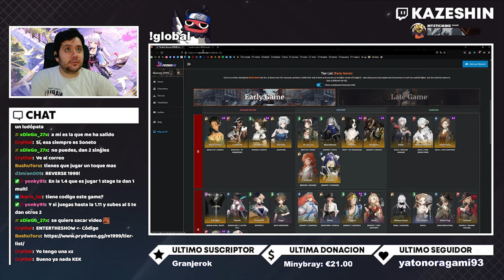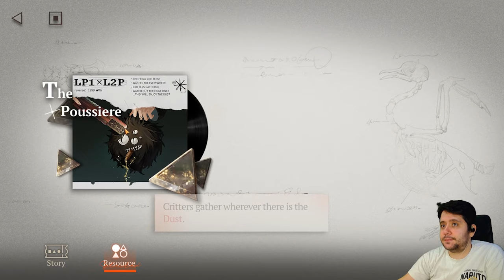REVERSE: 1999! PRIMERAS IMPRESIONES DE ESTE PEDAZO DE JUEGAZO!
➡ REDES

➡ TIENDAS TOP

➡ DONACIONES

➡ FUENTES INTERESANTES

➡ MI PC

➡ TIME STAMPS